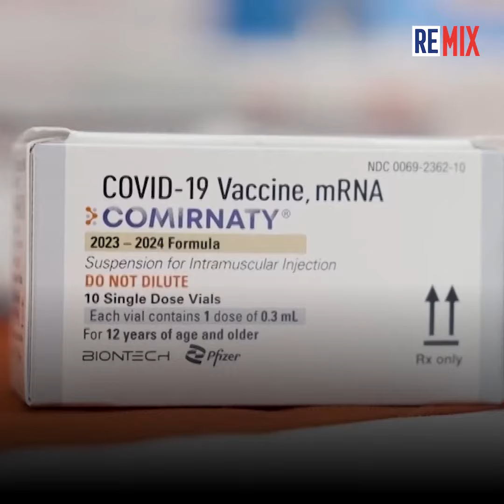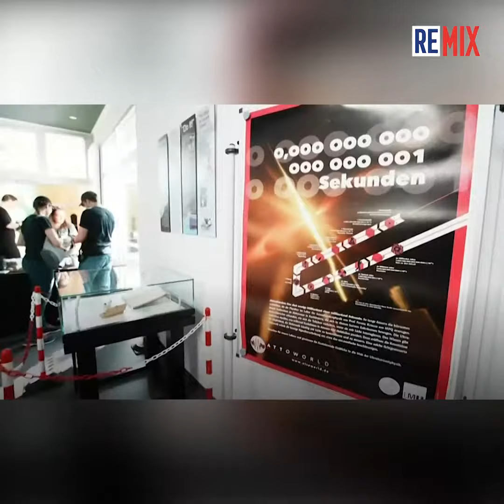Hungarian Nobel Prize Winners Both Can’t Believe They Won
Two Hungarians, Katalin Karikó, pivotal in mRNA technology leading to COVID-19 vaccines, and Ferenc Krausz, recognized for tracking fast-moving electrons, express disbelief upon winning Nobel Prizes, marking a historic double win for Hungary.